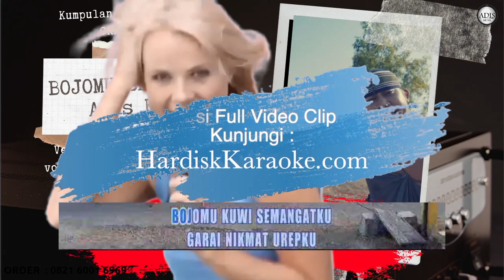BOJOMU SEMANGATKU - AGOS KOTAK Karaoke Tanpa Vokal